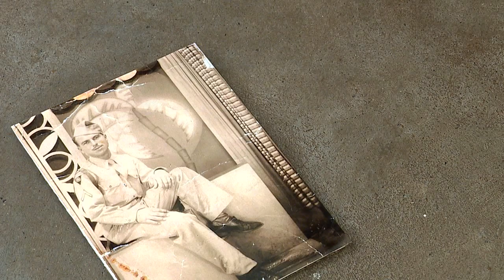Doing TV things. Not sure why this was hard.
Video and editing by Josh Roe